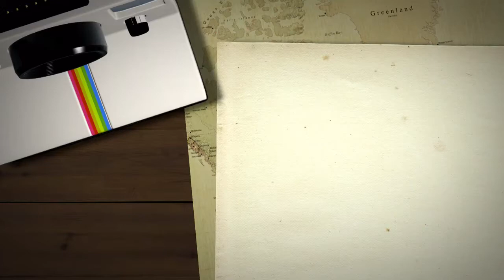Johnny Rocket- Bday celebration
Dancing performance by the staffs.. Enjoy!